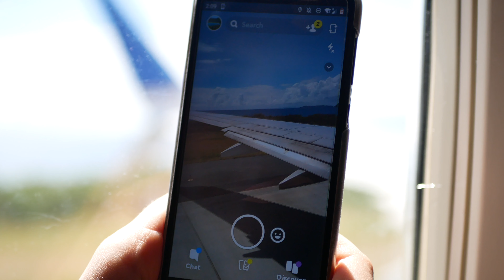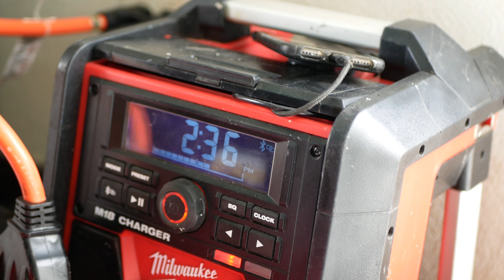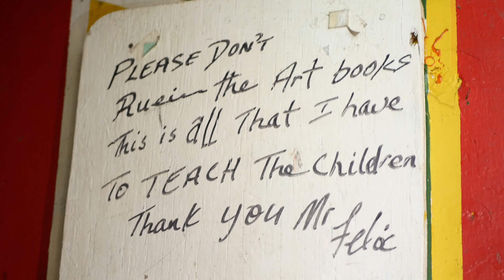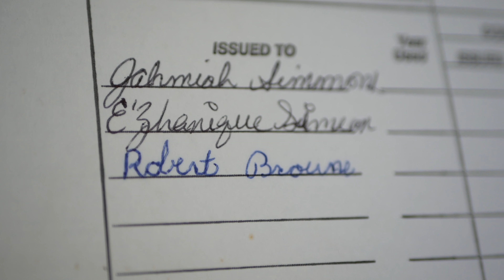CM St. Thomas Mission Trip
Created by God. Edited by Joseph VanArendonk.